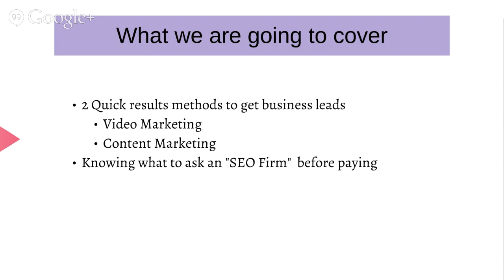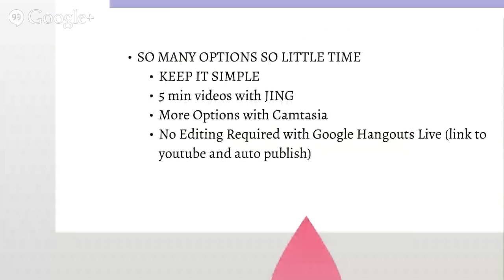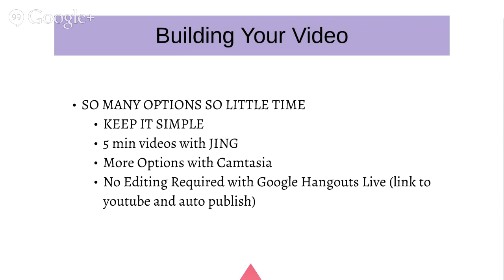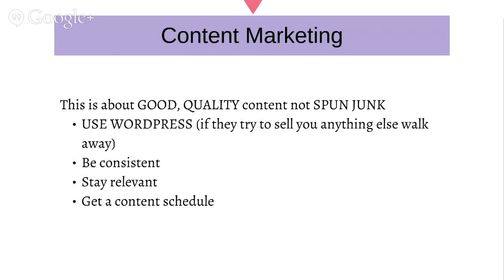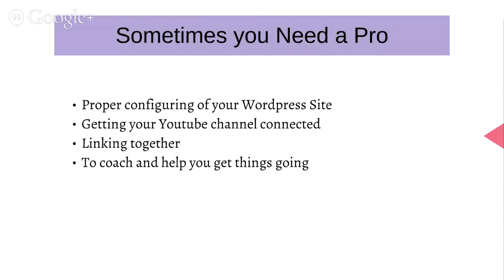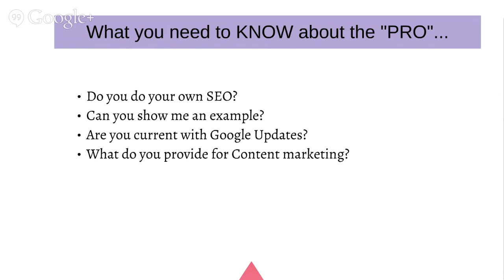SEO Lawrenceville | Tips to get results on your own